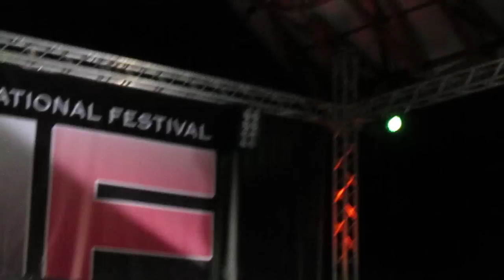Show Leyenda Urbana MIF 2014